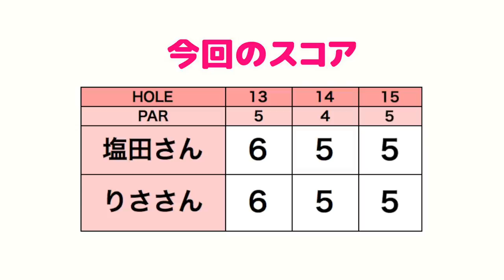強風は敵か、味方か。【塩田さんりささんマッチプレー対決#2】